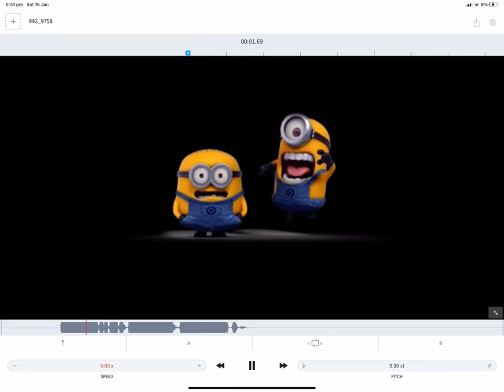What Minions Sound Like On Freeze